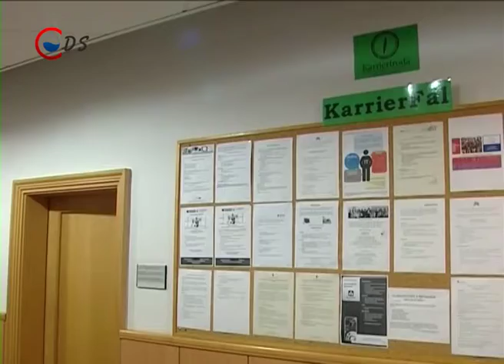2016 08 31 Népszerű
Egyre népszerűbb. A dunaújvárosi egyetem tanévnyitó sajtótájékoztatóján beszámoltak többek között a hallgatói létszám alakulásáról is. András István nyitotta meg az intézmény sajtótájékoztatóját. A rendezvényen szó esett a 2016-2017-es tanév legfontosabb tudnivalóiról. A rektor szerint azonban a legfontosabb, hogy az egyetem népszerűbb lett a hallgatók körében. Az előző évekhez képest 12%-al nőtt a felvételt nyert tanulók létszáma. „Mind a rendes mind a pótfelvételi eljárásban egy nagyon sikeres éven vagyunk túl. Az intézmény népszerűbb, mint a korábbi években. Egy folyamatos javulás figyelhető meg. Ezt a pótfelvételi is markánsan visszajelzi.” – mondta a rektor. Rajcsányi-Molnár Mónika, Oktatási és Általános rektorhelyettes a külföldi hallgatók létszámának alakulásáról beszélt. Kiemelte, az egyetemen nincsen olyan szak, amelyet a diákok ne tanulhatnának angol nyelven. Ez, valamint a kiszélesített képzési paletta is hozzájárul ahhoz, hogy az idén mintegy 200 külföldi diák tanulhat az egyetemen. Az összes, egyetem által hirdetett szakot hirdetjük angol nyelven. Értem ezt alap illetve mesterszakra egyaránt. Emellett angol nyelvi előkészítő képzéseket, illetve egyéb képzéseket is. Az eseményen részt vett Palotás Béla. A Tudományos és Kutatási Rektorhelyettes a 33. országos tudományos diákköri konferenciájáról beszélt, amelynek 2017 tavaszán a Dunaújvárosi Egyetem ad otthont. A 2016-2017-es tanév szeptember 5-én kezdődik a Dunaújvárosi egyetemen. Az intézményben csaknem 500 első éves hallgató kezdi el felsőoktatási tanulmányait.